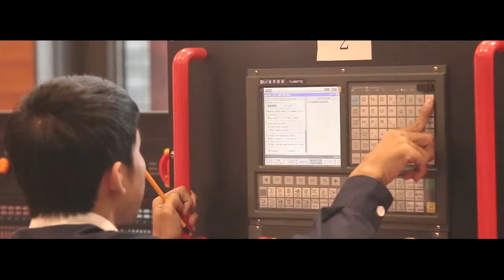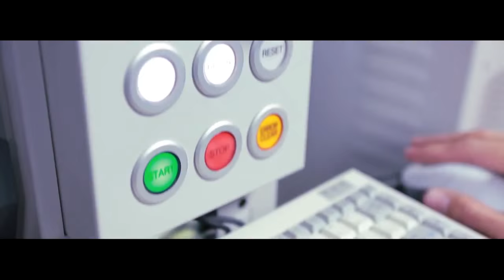Welcome to Vietnam_Vietnam Travel Guide full HD (2015)!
Vietnam Travel 2015
Welcome to VietNam
Song: Hello Vietnam!
Vietnam Tourism, Vietnam Cities, Vietnam Vacation (HD)
Vietnam is an utter assault on the senses; at once dizzying, frenetic and fascinating. Conical-hatted street vendors sell their wares on the pavements outside gleaming high-rises and exquisite temples are surrounded by streets buzzing with thousands of motorbikes.

Wherever you travel you can't fail to be intrigued by this frenetic, fascinating country. The capital Hanoi is the focus for arts in Vietnam and has been since its foundation in the year 1010 while in Ho Chi Minh City business is king. Hue is steeped in imperial history, Hoi An the place to soak up the atmosphere and the largely undeveloped coastline is the place to kick back.

Life in urban Vietnam is conducted on the streets. In bia hois (pavement pubs) men sup ice-cold beer and odours from makeshift food stalls fill the nostrils: see steaming pho, a noodle soup with various unidentifiable chunks of meat, or grilled chicken feet. Along nearly all the moped-clogged streets produce is sold. Tubs wriggle with live sturgeon, crabs and frogs (still a delicacy from French colonial days), baskets are top heavy with colourful and bizarre fruit, and every possible piece of a pig is on sale.

Rural Vietnam is entirely different. Just a short distance from the cities, water buffalo wallow in green rice paddies and elegant women wearing traditional conical headwear cycle along dusty paths.
Vietnam things to see and do

Beautiful beaches
The beaches of Vietnam are superb. Nha Trang is the perfect combination of a long sandy beach for relaxing days under the palm trees and a town with restaurants and bars to pass the balmy evenings. Boat trips take you out to nearby islands and divers can explore the nearby coral reefs. Alternatively, try Vung Tau, southeast of Ho Chi Minh City for some superb snorkelling around the many offshore islands or head east of Phan Thiet to the sand dunes of Mui Ne, which stretch for miles. Whatever your budget there'll be a resort to suit you. Relax on the white-sand beaches or have a go at many of the water sports on offer.

Cao Dai Temple
Head out to Tay Ninh to view the colourful midday service of the intriguing Cao Dai sect held in a large temple almost Disney-esque in style. The followers wear red, blue and yellow robes and chant to the accompaniment of a traditional orchestra. En route, scramble through the tunnels at Cu Chi, from where the Viet Cong successfully launched attacks against US forces.

Central Highlands
Dalat is as far as most people go into the Central Highlands but head further into the mountains for stunning views and waterfalls. You are assured of a warm welcome in Buon Ma Thuot, a coffee growing region and home to the Montagnards. The Ho Chi Minh trail is easily reached from Kontum.
Cooking lessons

Learn the subtleties of Vietnamese cookery at a class in ancient Hoi An. Submerge into the hustle and bustle of the market to buy provisions before retreating to the calm of the kitchen. The best part of the day -- you get to eat what you have helped prepare!

Dalat
To escape the heat of the plains, head for Dalat, a former colonial hill station, reminiscent of a French town, with faded, elegant villas evocative of another era. Colonists from Saigon headed to its cool climes as well as the emperor and his entourage. The romantic lakes and alpine scenery are magnets for Vietnamese honeymooners.

Halong Bay
Sure it is touristy, and if you take a boat trip you'll be among a flotilla of dozens of old converted junks, but Halong Bay still remains one of the most impressive sights in the world. Take the opportunity to borrow a kayak (all boats should do this) and paddle through the limestone karsts dramatically rising up out of the sea. Or spend the night on one of those junks and explore the caves hidden deep in the islands, pass floating villages and at night enjoy a sundowner on the top deck and look out for shooting stars.

Hanoi
Hanoi is a city of contrasts with the wide, leafy boulevards lined by beautiful colonial buildings in the French quarter, the maze of narrow streets of the Old Quarter and the tranquil lakes. Wherever you are, the background noise is the buzzing of the motorbikes that crowd the streets of the capital.

Hanoi to Ho Chi Minh City by train
A trip on the Reunification Express is a must. However, the trains between Hanoi and Ho Chi Minh City are certainly not express. It can take between 30 and 40 hours to travel between the two cities so best to do one section only. Popular is the 18-hour journey between Hanoi and Hue.